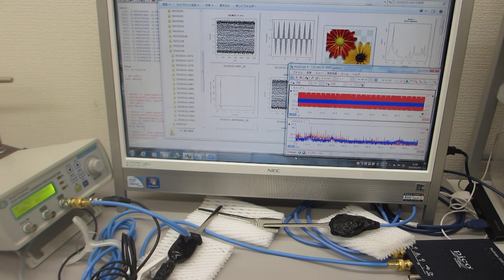メガヘルツの超音波システム（超音波の発振制御技術の応用）